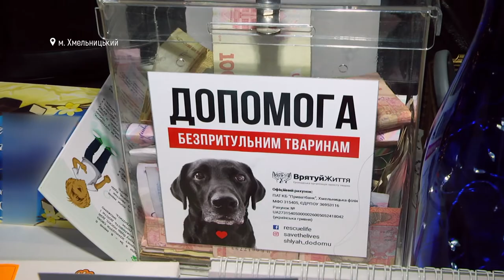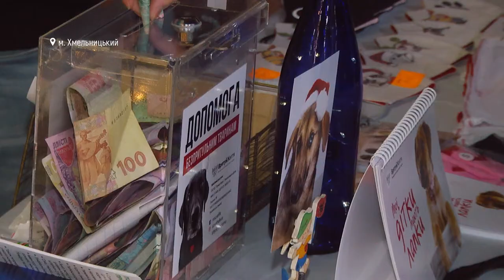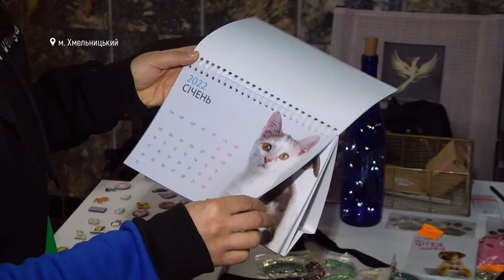Волонтери «Врятуй життя» влаштували ярмарок та збір коштів для безпритульних тварин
9 тисяч гривень зібрали волонтери Хмельницької громадської організації «Врятуй життя» за 5 днів благодійного ярмарку-розповідає одна із волонтерок Дар’я Попович. За її словами, гроші збирали на їжу, лікування й медикаменти безпритульним собакам та котам. Крім грошей-каже-зібрали крупи та сухі корми, яких вистачить на місяць.